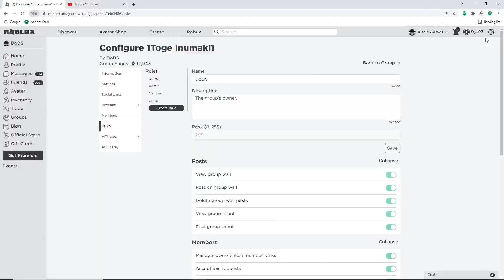SONIC SPEED SIMULATOR *NEW* CODES FOR JUNE 2022 | ALL *CODES* FOR SONIC SPEED SMILATOR ON ROBLOX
Tittle :SONIC SPEED SIMULATOR *NEW* CODES FOR JUNE 2022 | ALL *CODES* FOR SONIC SPEED SMILATOR ON ROBLOX

Hello everyone :)

in this video I'm going to show you all new and working codes on "sonic speed simulator" I hope the video help you.

CODES FOR SONIC SPEED SIMULATOR
NEW CODES FOR SONIC SPEED SIMULATOR
NEW CODES FOR SONIC SPEED SIMULATOR 2022
SONIC SPEED SIMULATOR CODES